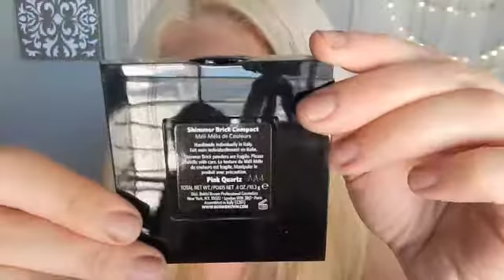90's Inspire Makeup ♡ Alter Ego Lorac Palette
Hey Everyone,
I wanted to do something that was inspired by some 90's TV shows I have been watching. "Friends" is my go to show and I had to so a look that Inspired me. I hope it inspires you too!

What I used:
Maybelline Color Tattoo Barley Brained
Lorac Alter Ego Palette in Heartbreaker (limited Edition)
NYX Wonder Pencil
NYX Eyebrow Pencil in Taupe
NYX Flet Tip Eye Liner in Black
Maybelline Fit me Concealer in Light
Makeup Forever HD Powder
Magic Lumi Highlighter in light
Ardell Lashes Demi Whispies
Too Faced Mascara Better then Sex
Kat Von D Shade Light Palette
Bobbi Brown Shimmer Brick In Pink Quartz
MAC Lip Pencil in Oak
Milian Lipstick in Teddy Bare

xx Amber